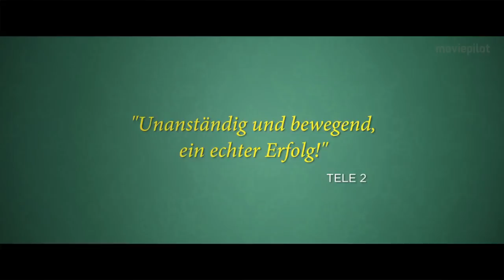FRÜHSTÜCK BEI MONSIEUR HENRI Trailer German Deutsch (2016) Exklusiv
Frühstück bei Monsieur Henri Trailer German Deutsch (FR 2015, OT: L'étudiante et Monsieur Henri Trailer)

von Ivan Calbérac, mit Claude Brasseur und Guillaume De Tonquedec

Das Frühstück bei Monsieur Henri fällt mehr als chaotisch aus, als dieser sich in seinem hohen Alters eine junge Studentin zur Untermieterin nimmt.

Handlung von Frühstück bei Monsieur Henri
Monsieur Henri Voizot (Claude Brasseur) ist nicht mehr der Jüngste und auch nicht mehr der Gesündeste. Trotzdem lebt er weiterhin gern in seiner Wohnung in Paris und will von dort auch nicht weichen. Weil sein Sohn Paul (Guillaume De Tonquedec) sich jedoch Sorgen um seinen immer gebrechlicher werdenden Vater macht, geht Henri schließlich auf den Vorschlag ein, sich jemanden als Untermieter zu suchen, der gleichzeitig ein Auge auf ihn haben kann.

Der geforderte Untermieter, der eines Tages vor Monsieur Henris Tür steht, entpuppt sich allerdings als eine blutjunge Studentin: Constance Piponnier (Noémie Schmidt). Die musikalische und freundliche junge Frau kommt dem Griesgram nach anfänglichem Widerwillen doch ganz recht. – Sie leistet ihm nämlich nicht nur beim Frühstück Gesellschaft, sondern dient ihm auch als verlängerter Arm, um seine Familie gehörig auf Trab zu halten.